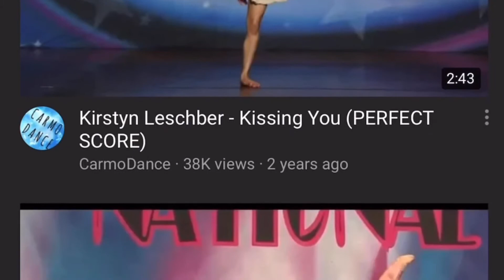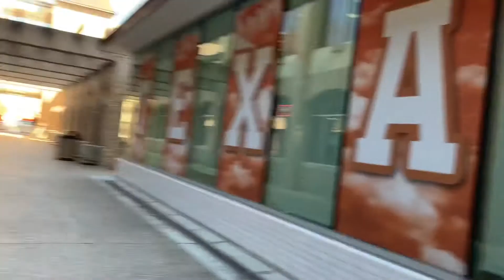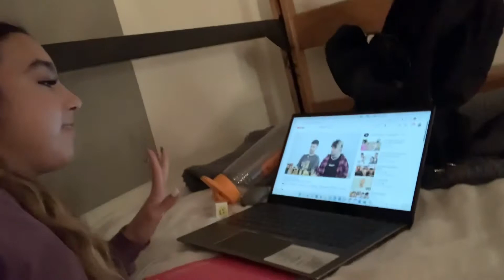A (chill) Day In My Life Before Traveling!